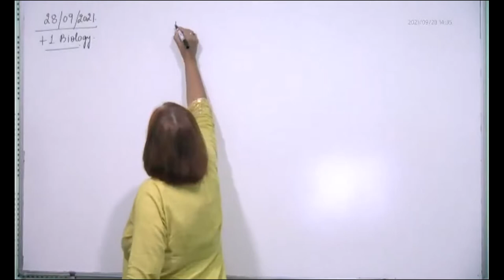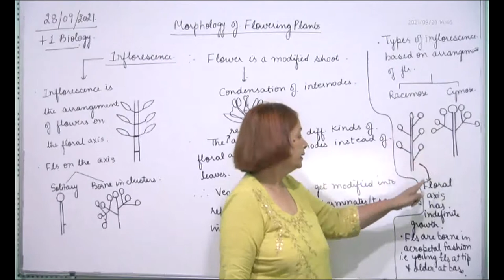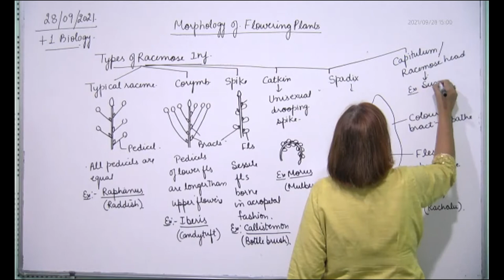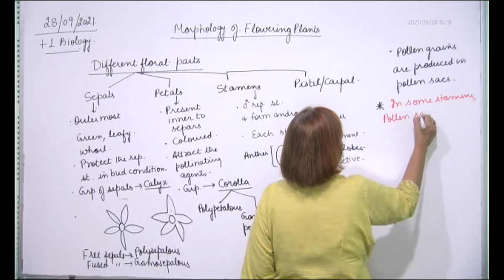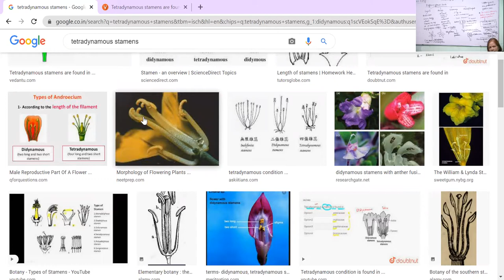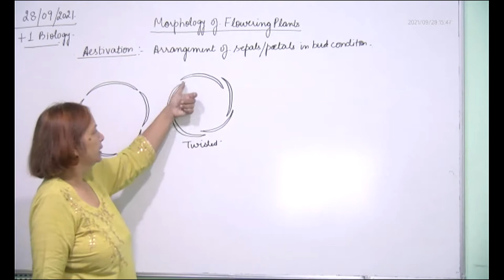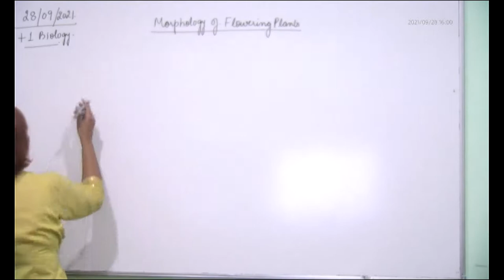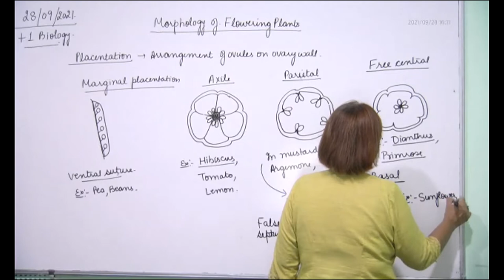+1 Biology, inflorescence, parts of flower, aestivation , placentation, 28.09.2021